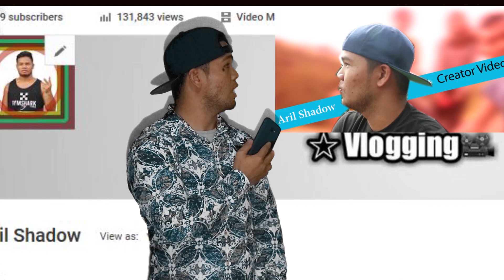latihan perdana: boxing-kick boxing dan muay thai season 6(teknik kombinasi)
Latihan di sesaon 6 ini, saya di ajarkan oleh pelatih tentang menggunakan teknik kombinsi, ya ini masih sebagian saja darai begitu banyak teknik kombinasi MMA. Yang Pling cocok dengan Judul video kali ini adalah  latihan perdana: boxing-kick boxing dan muay thai season 6(teknik kombinasi).